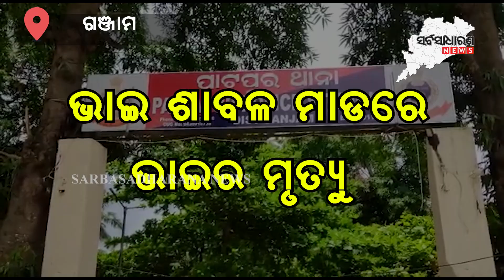Brother died in the brother's strike by a weapon. || SARBASADHARANA NEWS